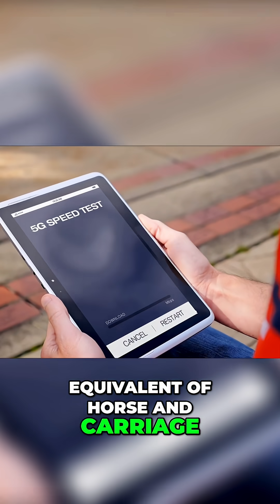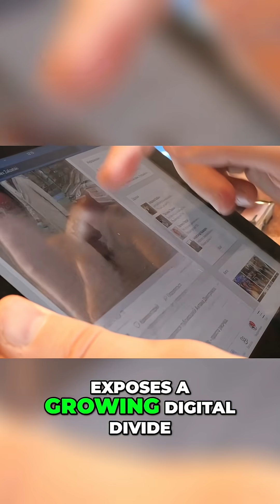Japan's Insane Internet: World's Fastest Speed!